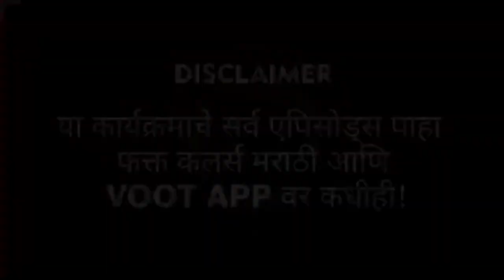Kiran Mane on Vikas | किरण विकासला बोलले हे | LetsUpp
बिग बॉस मराठीच्या घरात किरण माने यांनी विकासशी बोलताना तो भोळा नसून हुशार असल्याचं सांगितलं